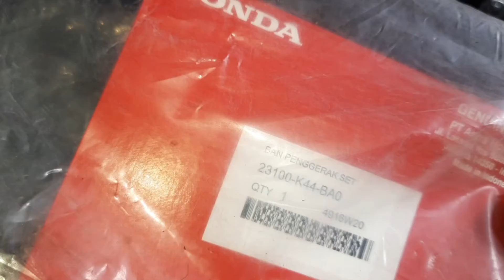tragedi putusnya v-belt k44